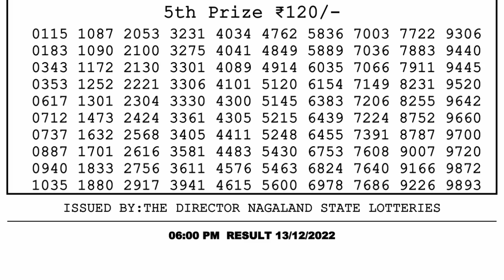🔴Dear Lottery Sambad Live 6pm today 13.12.22 Nagaland State Lottery Result